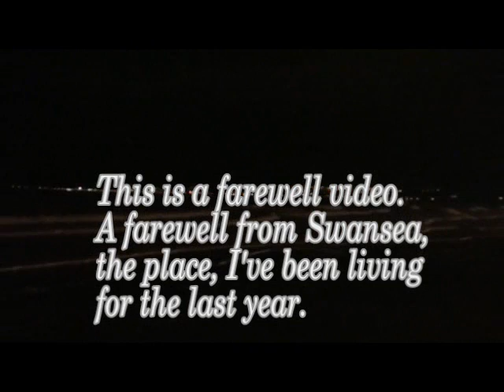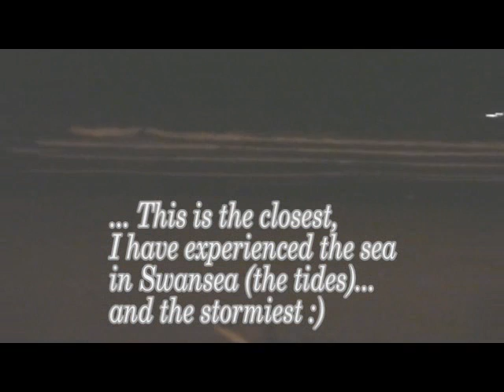Farewell to Swansea... (Candy - Paolo Nuttini, cover)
After one year of studies in Swansea, Wales, UK, I will be leaving on 17th of October. It's been a great year! I met many friends, got to know the wonderful music scene. I really enjoyed living so close to the sea (across the road).
Thank you, Swansea!